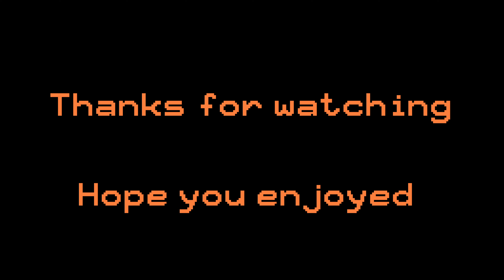Skaters Paradise | A Riders Republic freeride session